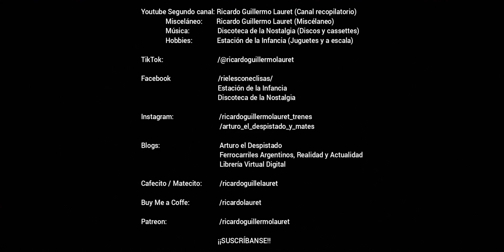Tren Museo Itinerante (4). Destino: Provincia de Córdoba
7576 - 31 de marzo y 1° de abril de 2023 - HD 1080p - TRENES ARGENTINOS CAPITAL HUMANO y TRENES ARGENTINOS OPERACIONES/FCGSM y FCGBM. En este video se puede ver a la formación del Tren Museo Itinerante del Museo Nacional Ferroviario (FU 1835, BA 400, PAC 606, CT 1517, PA 412, OF 1, P 1068, PA 427 y PA 408) en un nuevo viaje para ser exhibido en el interior del país; en este caso, varias ciudades de la Provincia de Córdoba*.

0:00 Viernes 31 de marzo: con la locomotora General Motores G-26 n° 1000, cruzando el paso a nivel de la calle Nueva York (Villa Devoto, Línea San Martín), procedente del Depósito Haedo (Línea Sarmiento) y con rumbo inicial Retiro (Línea San Martín).

2:00 Sábado 1° de abril: con la locomotora General Motors 319 n° 237-4, cruzando el paso a nivel de la calle Díaz Colodrero (Villa Urquiza, Línea Mitre), con rumbo inicial a Rosario Norte (Ciudad de Rosario, Provincia de Santa Fe).

Se agradece la información proporcionada por Agustín Serrano sobre este traslado.

Para ver su circulación por distintos puntos de su recorrido, ver los videos de los siguientes canales/aficionados: